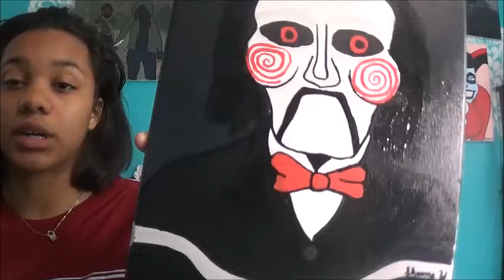SAW | Billy The Puppet Painting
Today I will be painting Billy from Saw. Happy Halloween.